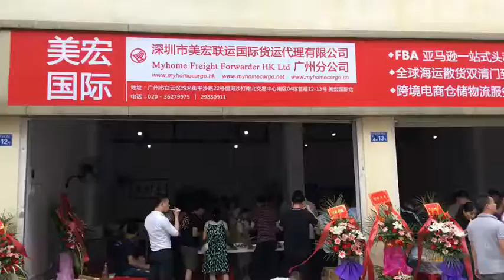Myhome freight forwarder hk ltd Guangzhou office